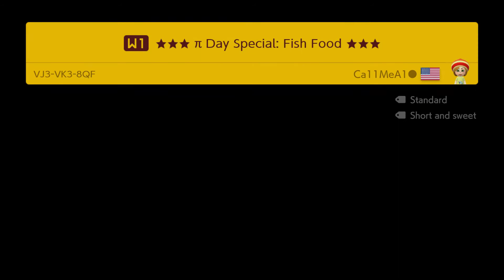Super Mario Maker 2 - Super Worlds: Super Ca11MeA1⬤ World